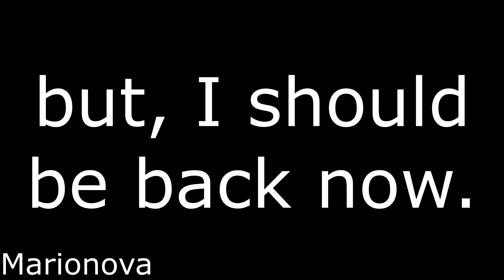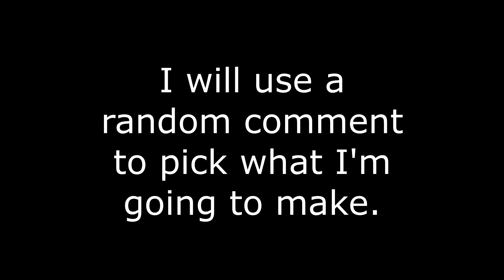Honeyhive release!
Thank you to all 640 of my subs!

There are 2 shines, one regular one, and a coin coin one. You can access this level from the map select code under Corona Mountain EX 0.

Channel Banner, intro, and watermark generously made by TTH, and GlitchyPSI. Thanks guys!